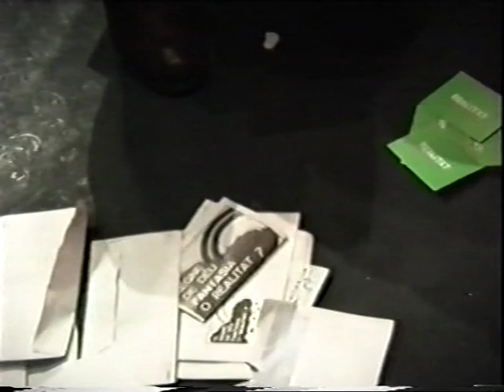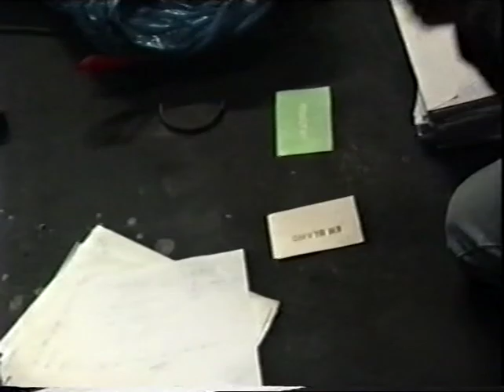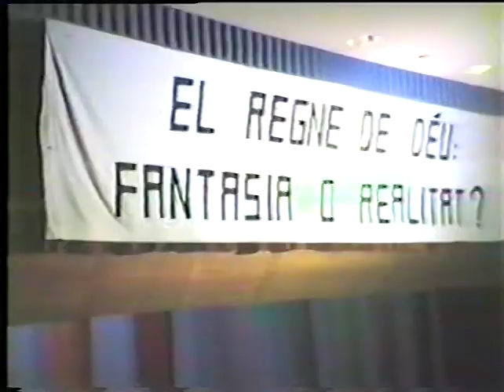1991 Debat Regne de Déu fantasia o realitat (Auditorium de Palma)